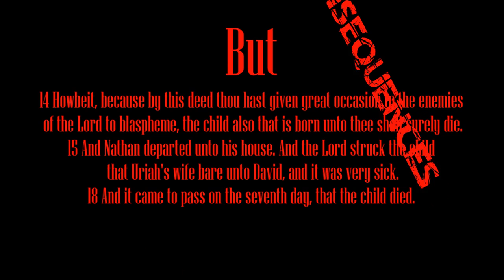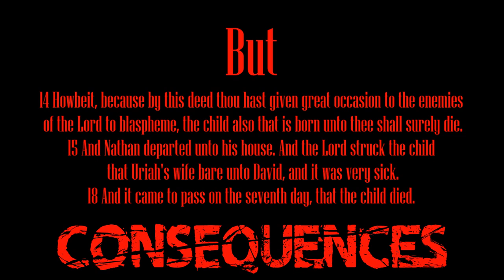Forgiven Sins Lingering Consequences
Yes, the Father will forgive us of all sins. What a blessing for us. The bigger tragedy is that many of us don't even consider the lingering consequences of some of the things we did. We just simply forget and move on.

Sometimes we commit sins that effect others in ways we can not imagine and many years done the road

Sometimes it's us effected years down the road, even though we've been forgiven. When we commit transgressions against others we have to expect that we may have altered their lives forever and maybe even our relationship with them. even though we've been forgiven.